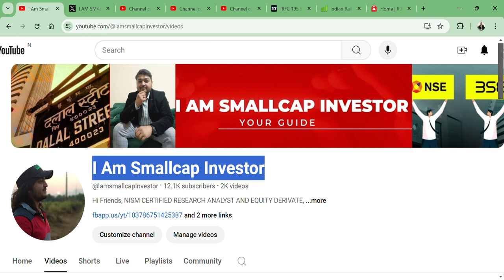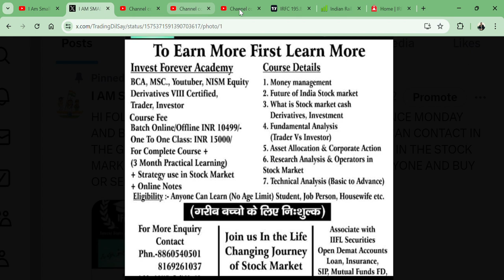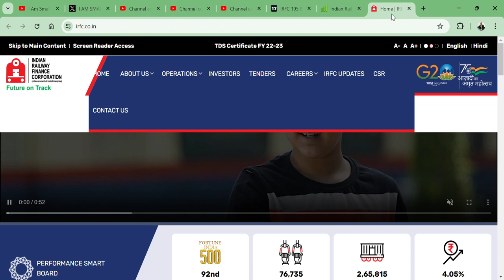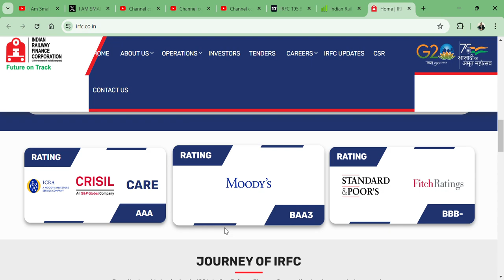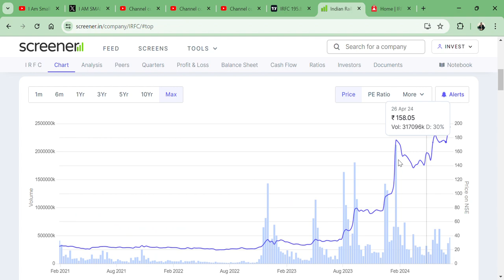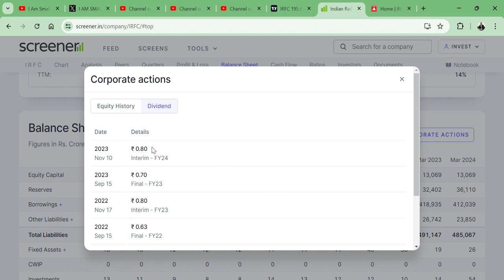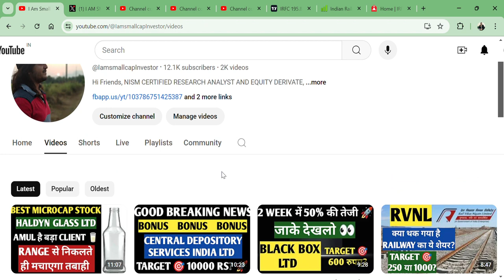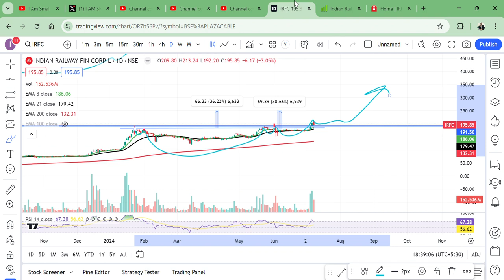Indian Railway Finance Corporation Ltd 🔥|| NEXT RVNL💪🇮🇳 || TARGET 500 RS?🚀🎯 || BUDGET STOCK🇮🇳💲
HI,

Indian Railway Finance Corporation Ltd IS THE BEST STOCK || BEST RAILWAY STOCK STOCK || WATCH THE VIDEO TO KNOW MORE?

HOW IS Indian Railway Finance Corporation Ltd Q4 RESULT,
Indian Railway Finance Corporation Ltd STOCK ANALYSIS,
IRFC STOCK NEWS,
SHOULD WE BUY IRFC?,
IRFC TECHNICAL ANALYSIS,
Indian Railway Finance Corporation Ltd STOCK TARGET,
IRFC WILL FALL?,
IRFC GOOD RESULT,
will IRFC price increase,
IRFC SHARE KHARIDE?,
PENNY SHARE,
BUDGET STOCK,